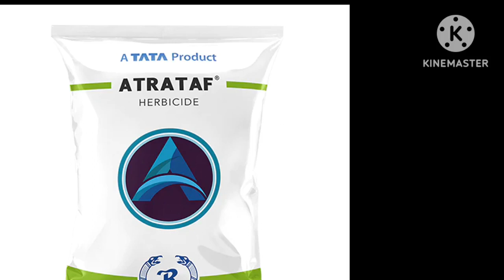Atrataf herbicide Tata rallies herbicide Atrazin 50%WP